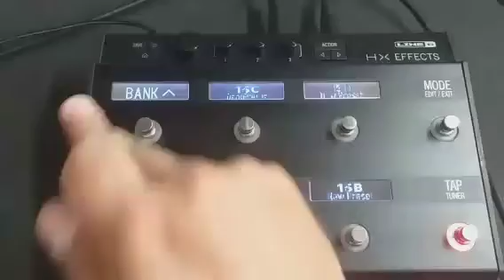Line6 Hx effects sound test after fix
Customer brought in this allmost brand new HX Effects with no output signal.
Long story short allmost all solder joints to inputs, outputs and fx loops were broken.
Common issue with gear from early 2000's.